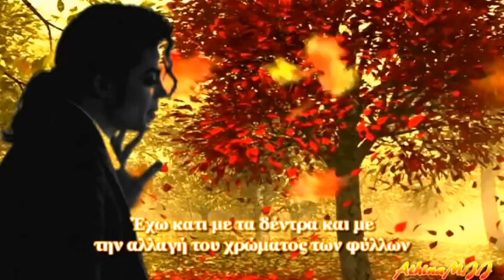Michael Jackson Autumn Leaves HD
Michael Jackson - Autumn Leaves - Greek subtitles
I had the need today to upload this video since the weather is so moody and November is the last month of autumn!Enjoy my dear friends Michael talking about nature!!